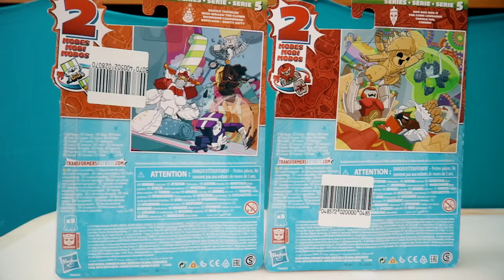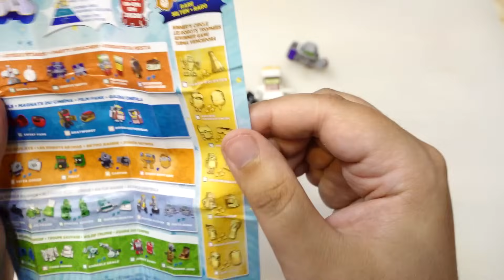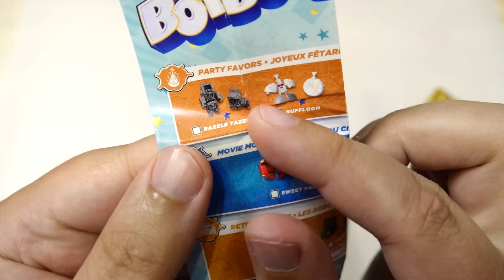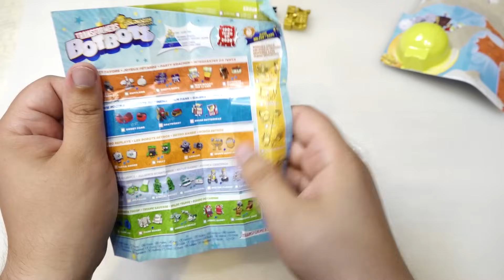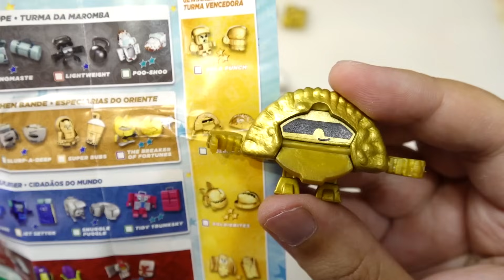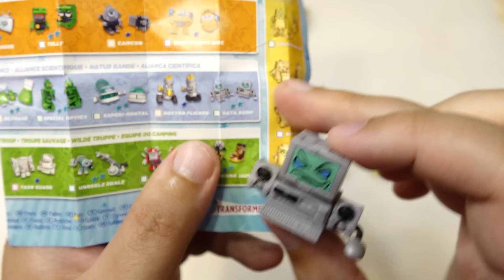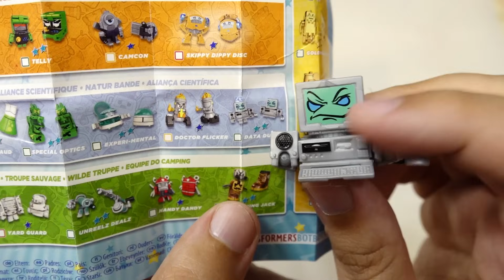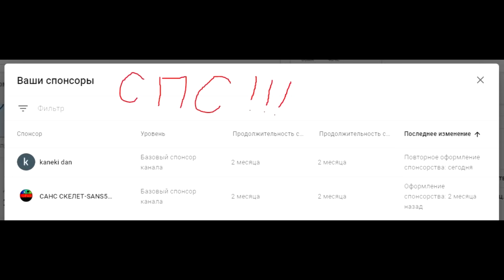Это Золотой ЧЕБУРЕК! Трансформеры БотБотс серия 5 Transformer Bot Bots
Трансформеры БотБотс серия 5 Transformer Bot Bots Сюрприз Светящийся туман, наполненный Энергоном, спустился с неба и накрыл торговый центр. Вещи внутри ожили и превратились в маленьких ботботов-трансформеров! Это настоящие любители озорных игр и всего, что с ними связано. Банды ботботов участвуют в Золотой Лихорадке, чтобы получить редкие трофеи! В каждом большом наборе-сюрпризе представлены фигурки из Банды Кардио и других команд. Фигурки превращаются из обычных предметов, которые можно найти в магазинах торгового центра, в маленьких милых ботов.